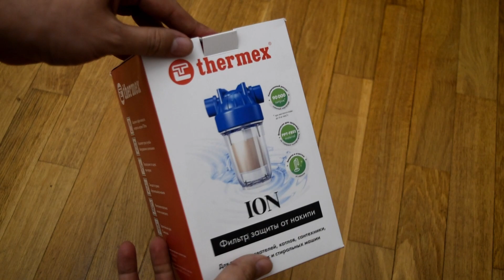Фильтр Thermex ION – скажи накипи нет!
Фильтр от накипи Thermex ION отлично подходит для работы с различного рода водонагревателями и способен в значительной мере увеличить срок их службы, при этом устройство не просто препятствует процессу образования накипи, но и отлично справляется с удалением уже образованных фрагментов с ТЭНов. Фильтры от накипи, действующие на основе имеющихся внутри безопасных ионообменных смол, являются наиболее интересными и безопасными, так как смола не представляет опасности для окружающей среды, поскольку подвержена полному разложению. Лично мы в ближайшее время планируем переработать трубопровод таким образом, чтобы установить данный фильтр не только на водонагреватель, но и подключить его к подаче воды на стиральную машину.